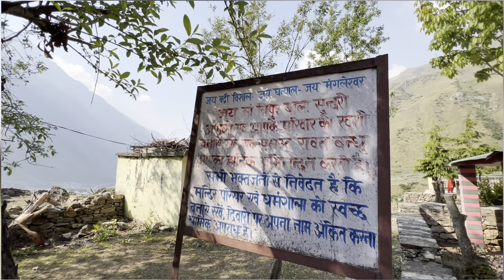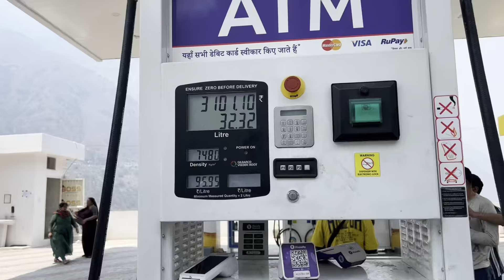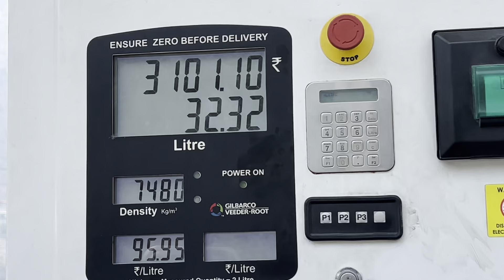भारत का पहला गाँव माना गाँव